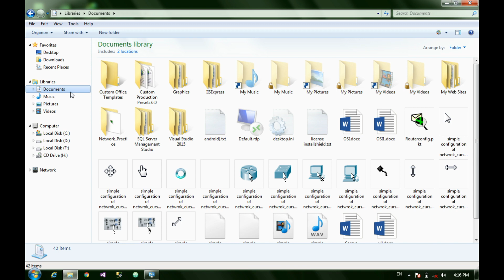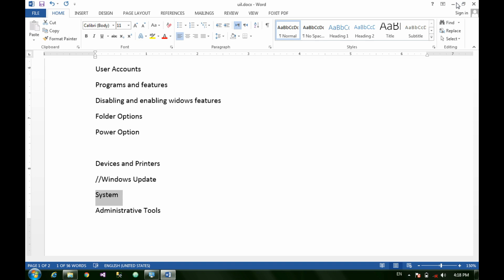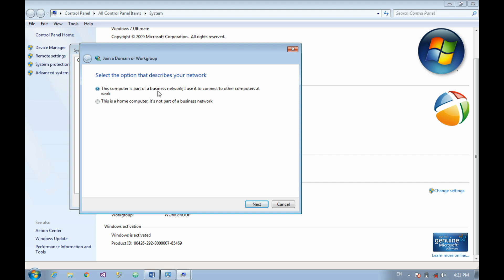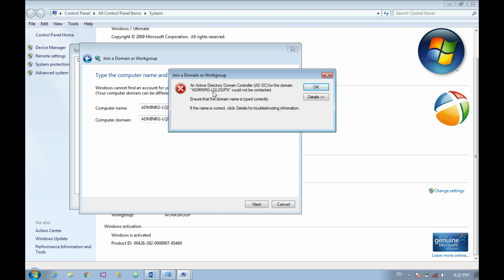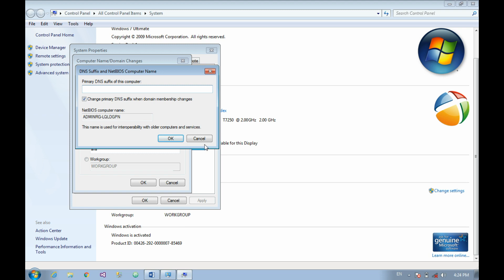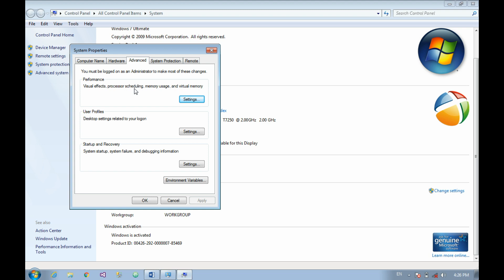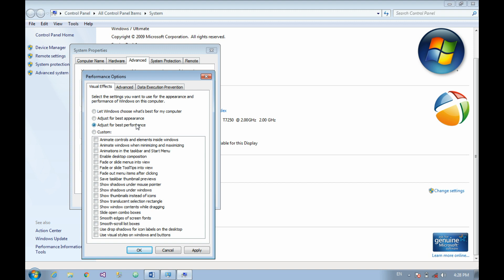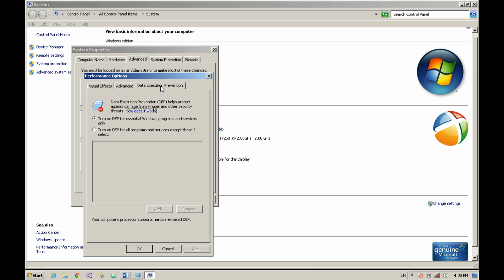آموزش قدم به قدم ویندوز درس بیست و دوم